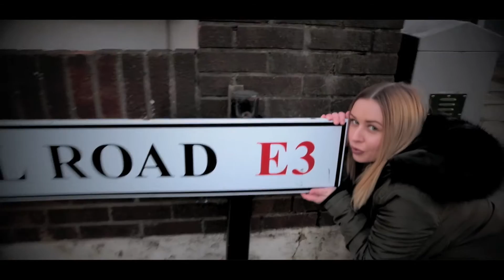Love is you.Blestrecordings.london, Feat: Miss Tasha Dean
Cover version of Chrisette Michele track, Love is you.

We hope that you enjoy our version.